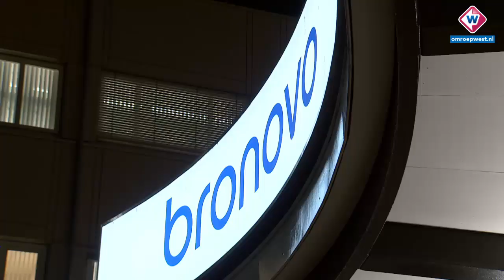Reacties op sluiting Bronovo-ziekenhuis - OMROEP WEST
Den Haag is straks een ziekenhuis armer. Over uiterlijk vijf jaar sluit het Bronovo-ziekenhuis, het koninklijke ziekenhuis waar alle drie de prinsessen zijn geboren. Het bestuur van Haaglanden Medisch Centrum heeft dat besluit donderdagochtend bekendgemaakt.